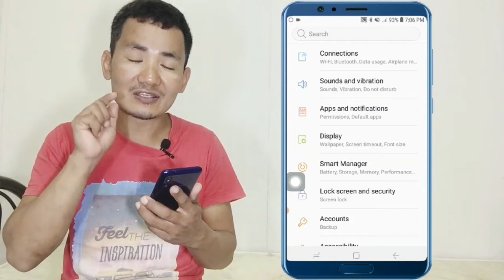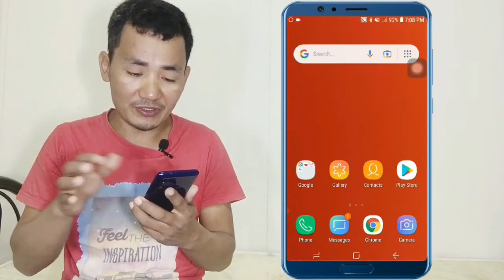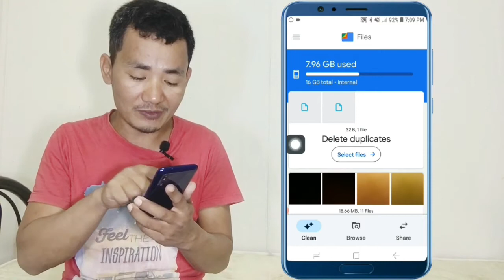How To Remove Samsung Mobile Virus || Samsung Mobile Ko Virus Kasari Delete Garne || DBL GYAN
धन्नेवाद 🌹

DBLGYAN
Thanks suppots me
धन्नेवाद